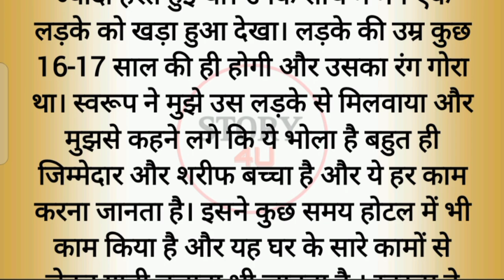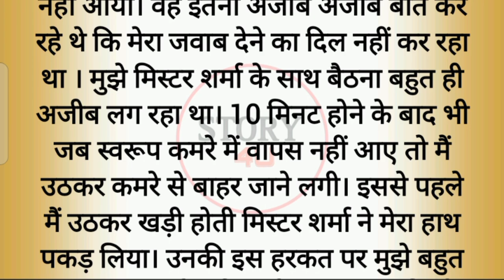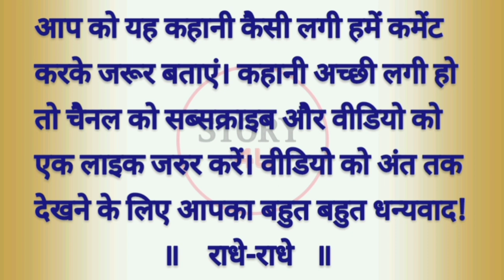Suvichar || Emotional Heart Touching Story | Motivational Stories | Hindi Kahani || Sacchi Kahani